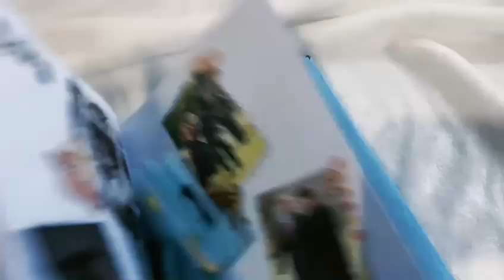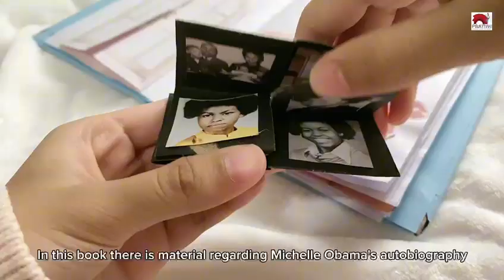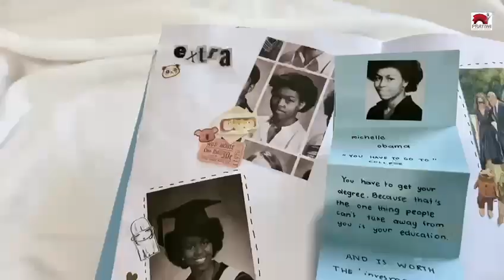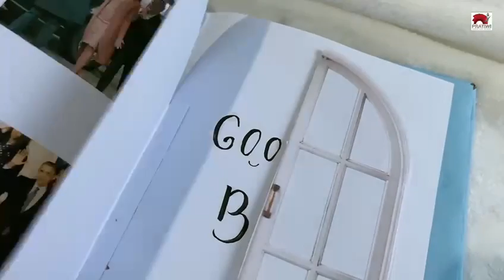P5 Project Term 2 | Biography | JHS 8